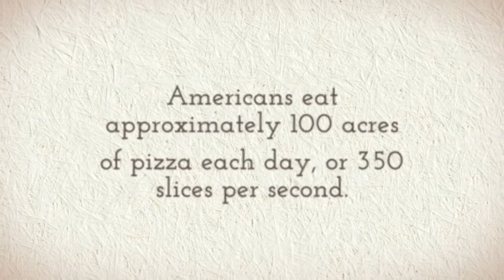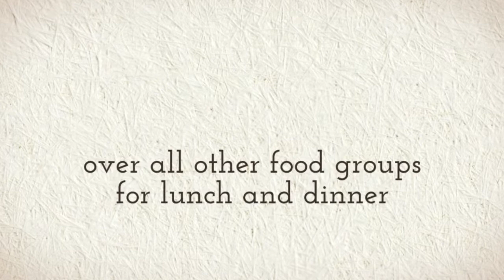Houston, TX Domino's Pizza - Pizza Facts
That's where Domino's comes in. Domino's delivered over 400 million of those pizza's last year. That's just over one pizza for everyone in the US. Our delivery people drive more that 10 million miles every week to bring you the best pizza we can make. We operate over 9,000 pizza places in more than 60 countries dedicated to providing great tasting pizza for carryout or delivered to your door.